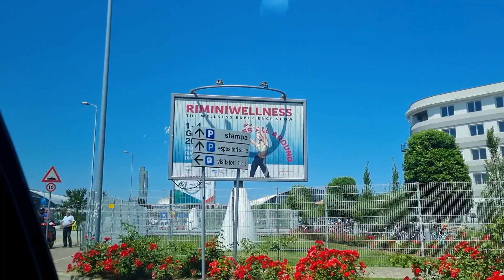SFIDO TUTTI AL RIMINI WELLNESS! - DELIRIO TOTALE!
Riminiwelness 2023 il devasto più totale!

ATTREZZATURA CHE UTILIZZO:
► Orologio fitness
► Microfono fotocamera
► Microfono wirless
► Occhiali in legno
► Mini treppiedi rigido
► Mini treppiede flessibile
► Bastone GoPro indistruttibile

Infine se ti fa piacere ed il video ti è piaciuto